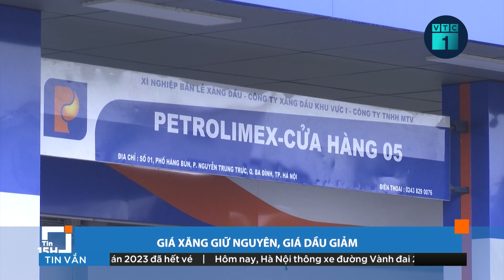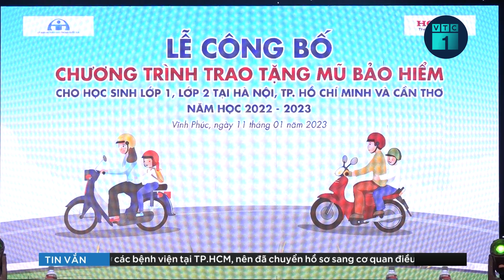Đường vành đai 2 trên cao chính thức thông xe: Kỳ vọng sẽ giảm ùn tắc giao thông | VTC1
VTC1 | Việc khớp nối đường Vành đai 2 đoạn trên cao từ cầu Vĩnh Tuy đến Ngã Tư Sở vào sáng 11/1 được kỳ vọng góp phần giảm ùn tắc giao thông cho khu vực phía Đông Nam thành phố.